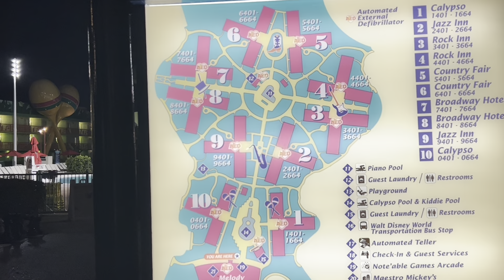All Star Music 🎵 Resort Tour-Disneys CHEAPEST Hotel 🏨 Walt Disney World Florida 9/11/24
Stay on Disney property at the cheapest Disney hotel All Star Music! 🎵Cime see why this resort is cheap on cost but big on amenities! The All Star Resorts are our favorite Value Resorts! Come see why! Enjoy!!